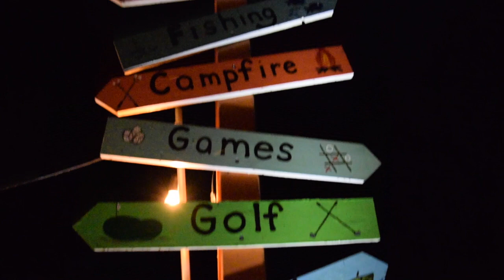pickerel lake, wi l Claudia Izabella